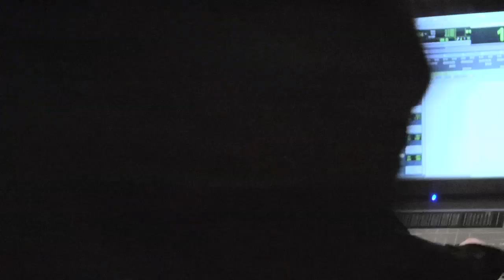'Somewhere In The Middle' - Justin Hines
A Behind-the-Scenes look at Justin Hines recording Somewhere In The Middle featuring Maestro Fresh Wes. Somewhere In The Middle is from Justin's album Days To Recall, now available at Walmart, HMV and other fine retailers.